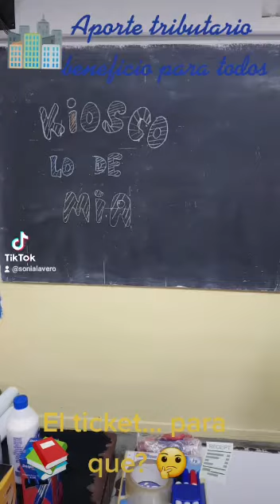EES 54 CURSO 1° A